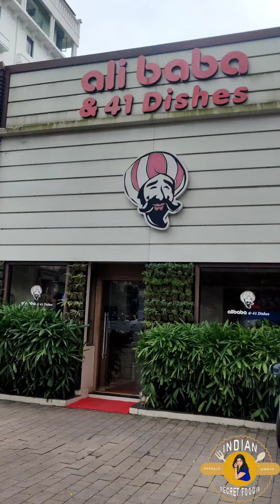Ali baba ഒരു കിടിലം diah. must Try🥰